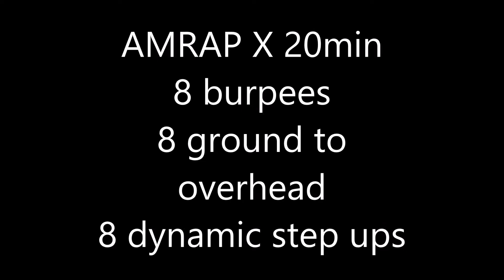April 3, 2020 WOD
AMRAP x 20min
8 burpees
8 ground to overhead
8 dynamic step ups